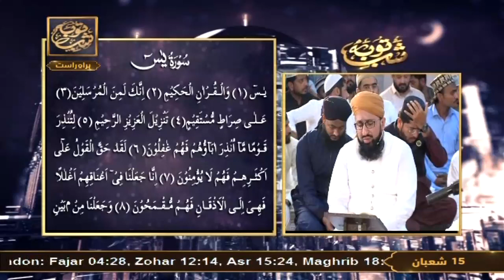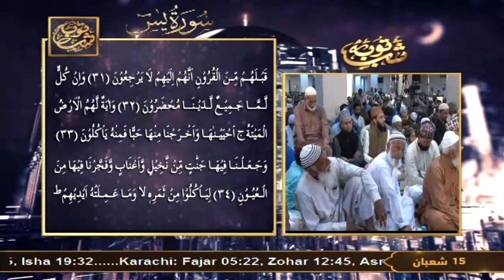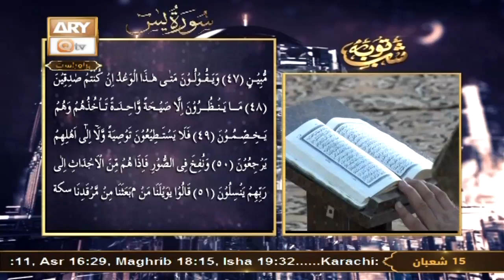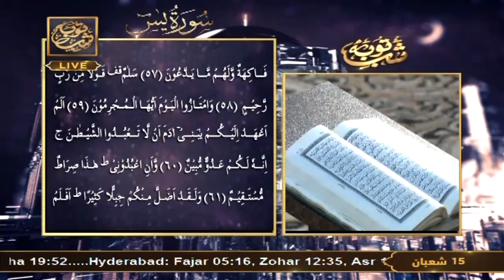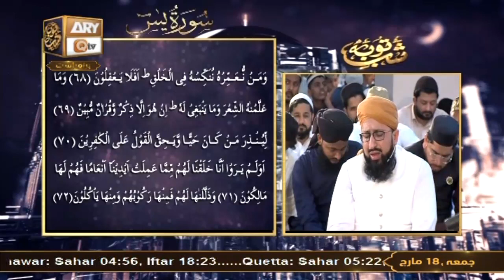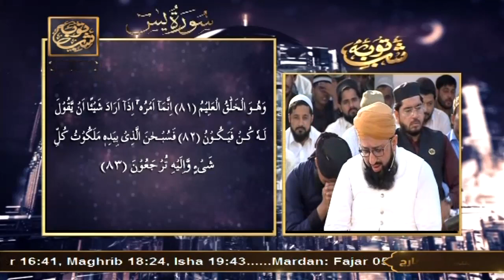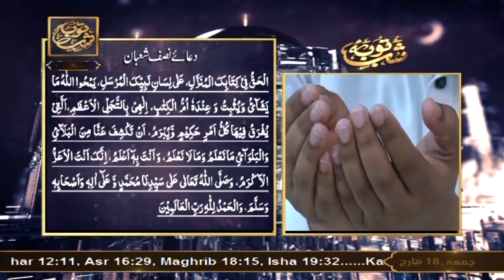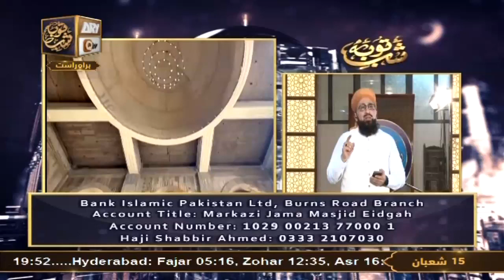Shab e Tauba - Special Transmission - 18th March 2022 - Part 3 - Nawafil - ARY Qtv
Host : Mufti Sohail Raza Amjadi

Tilawate Quran : Qari Noman Naeemi, Mufti Sohail Raza Amjadi